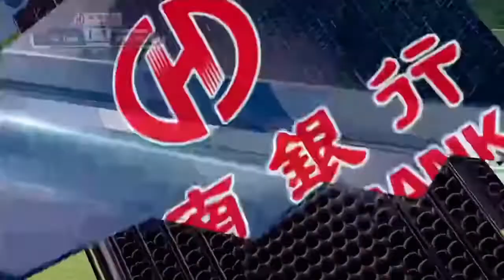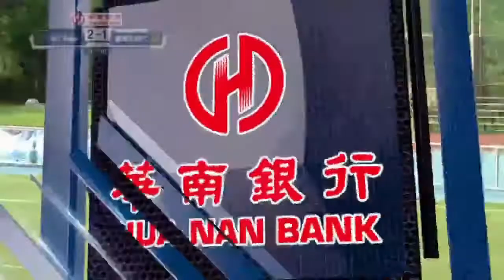HIGHLIGHT// AC Taipei 2-2 台灣石虎足球隊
2022華南銀行台灣企業甲級足球聯賽 第二循環

地點:銘傳大學足球場
日起: 2022年8月7日
AC Taipei

【先發球員】

NO. 1黃浩凱
NO. 5一柳夢吾
NO. 6蔡孟辰
No. 8吳龍明
No. 10黃偉傑
NO. 12李宗陽
NO. 27劉泳賦
NO. 28黃聖傑
NO. 31吳孟錡
NO. 32楠山剛志
NO. 34張正斌

影片來源: CTFA TV